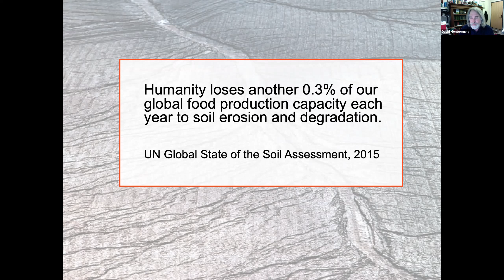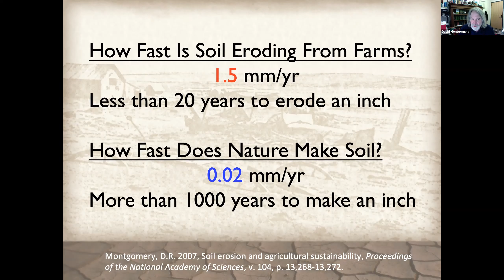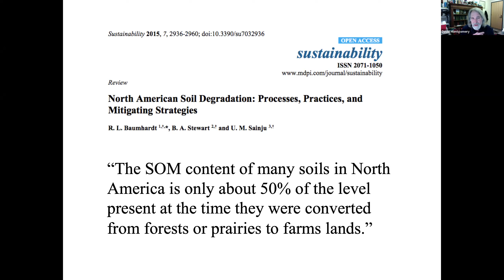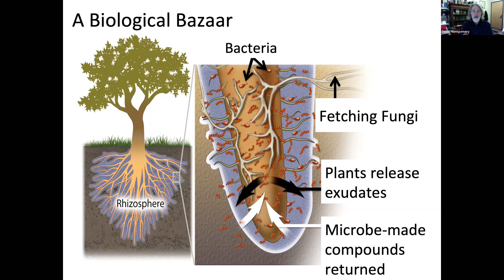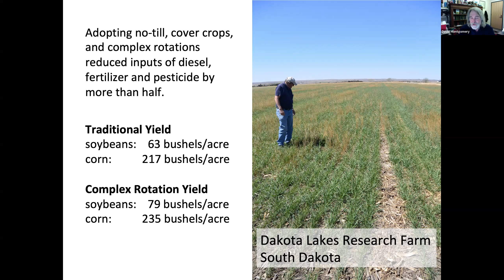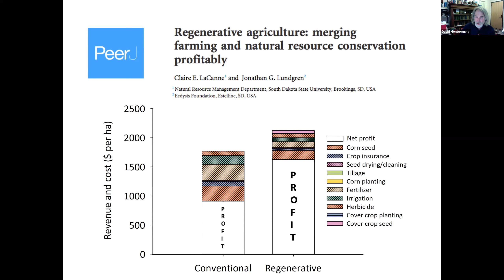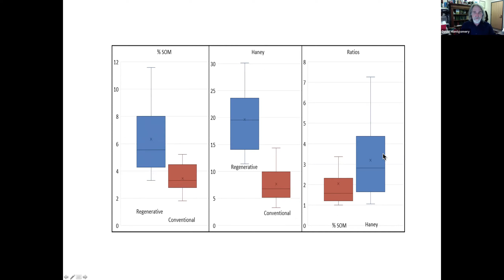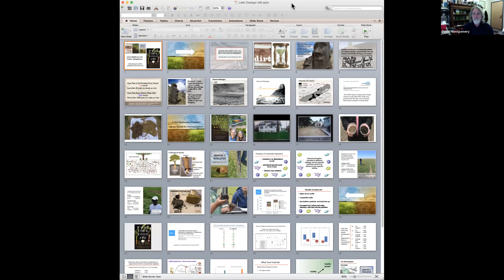Dr. David R Montgomery speaks about the latest science on healthy soil and how it affects our food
The brewing soil health revolution cuts through standard debates about conventional and organic farming. On farms in both the industrialized and developing countries improving soil health through the adoption of three transformational farming practices—ditching the plow or minimizing soil disturbance, planting cover crops, and growing diverse crop rotations—offers a profitable way to rebuild the fertility of the soil and thereby reduce dependence on fossil fuels and agrochemicals. Combining ancient wisdom with modern science, these regenerative practices are good for farmers and the environment, translating into farms that use less water, generate less pollution, lower carbon emissions—and stash carbon underground. It can also produce more nutrient-dense food to better support human health—what’s good for the land is good for us too.